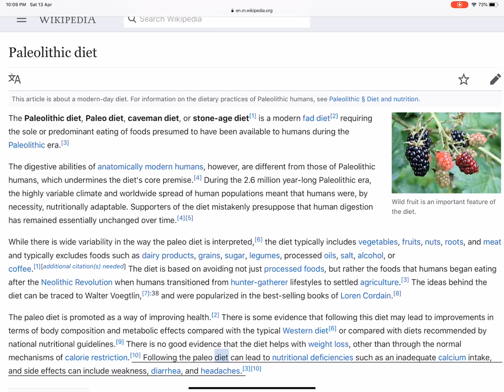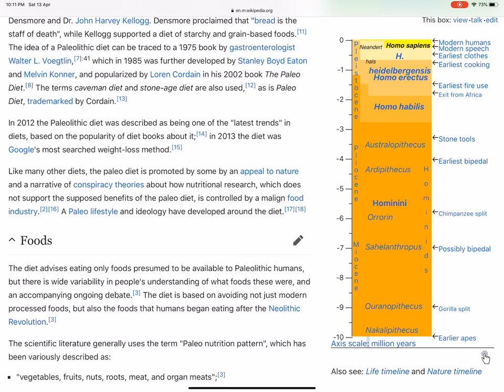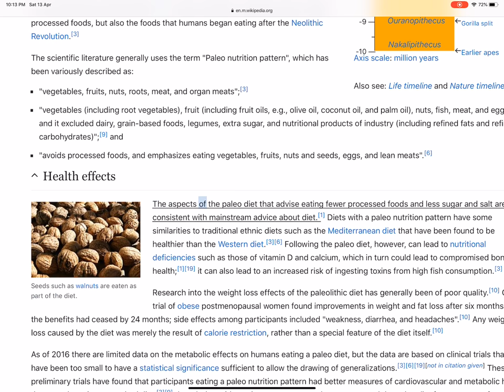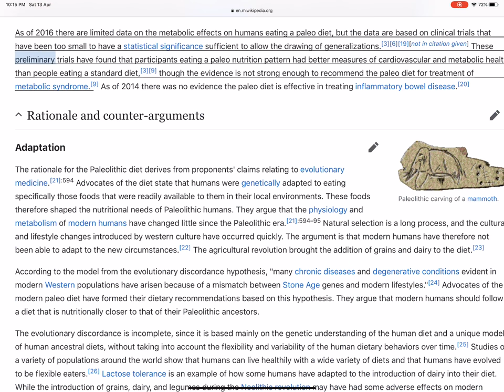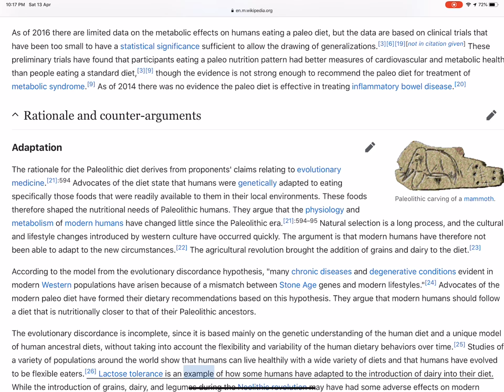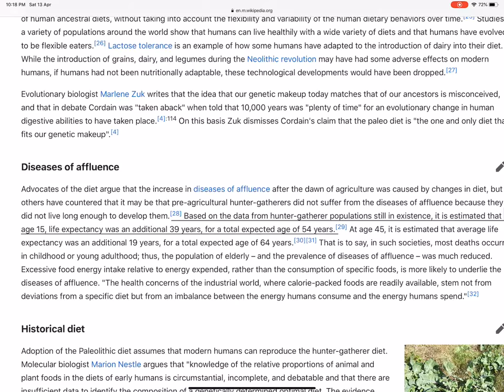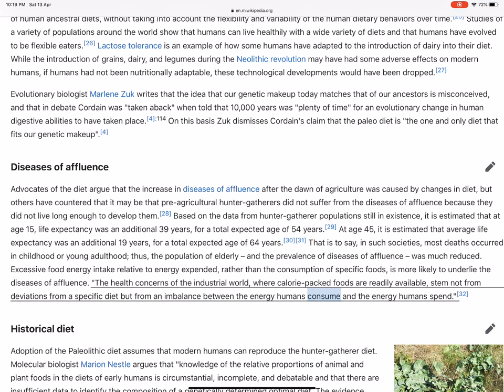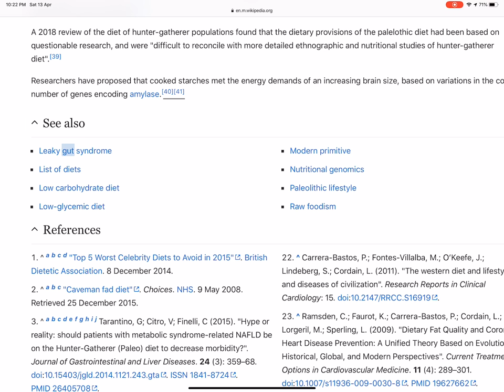Paleolithic diet - Wikipedia